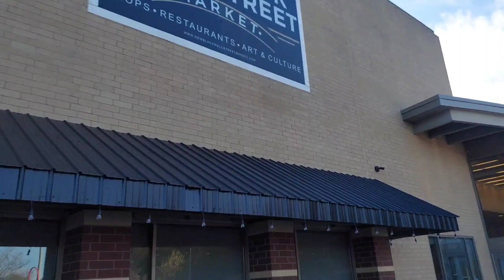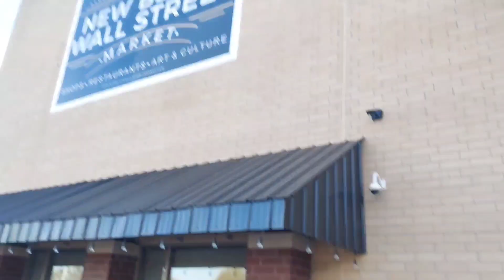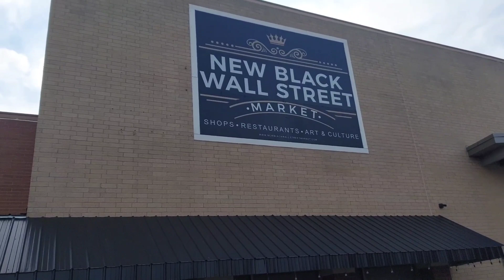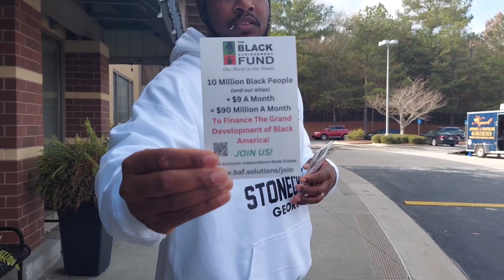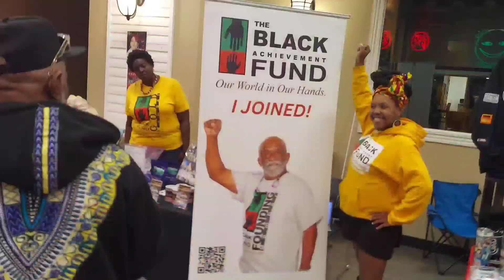THE BLACK ACHIEVEMENT FUND live at The New Black Wall Street Market STONECREST, GA.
THE BLACK ACHIEVEMENT FUND pop up at The New Black Wall Street Market in STONECREST Georgia 2023